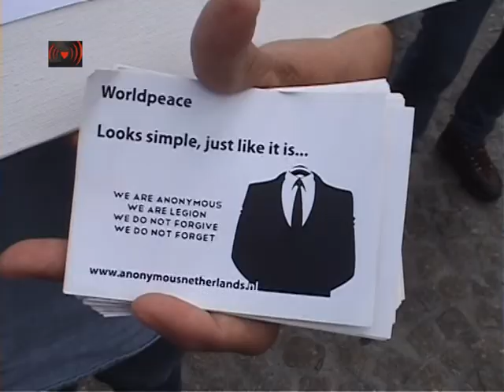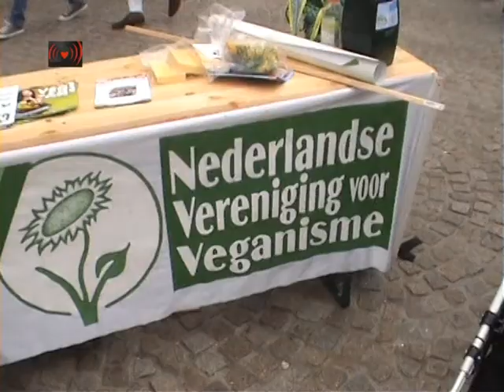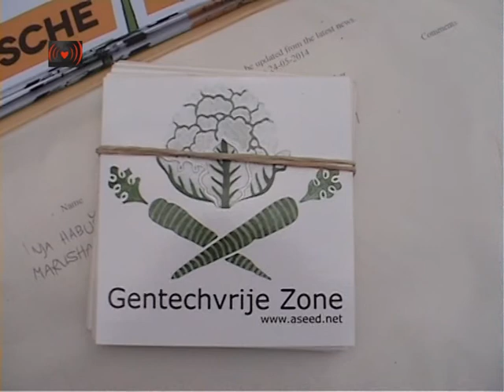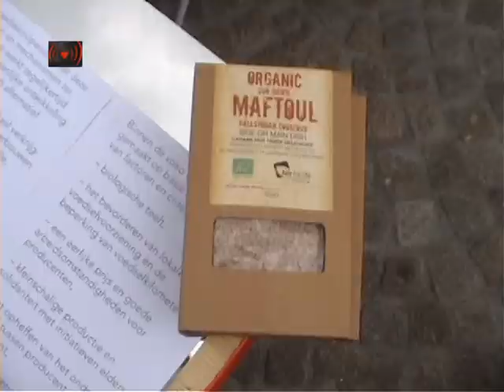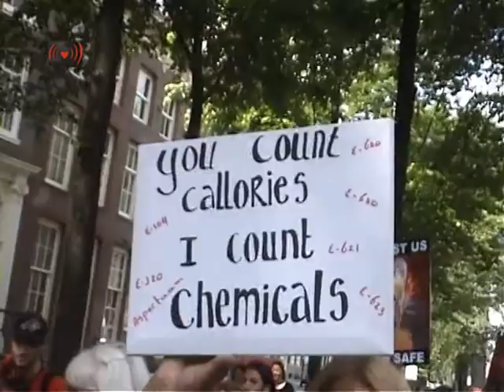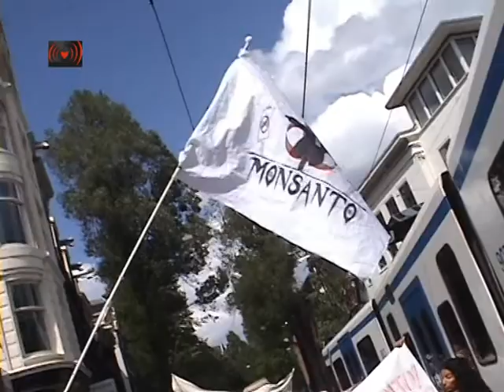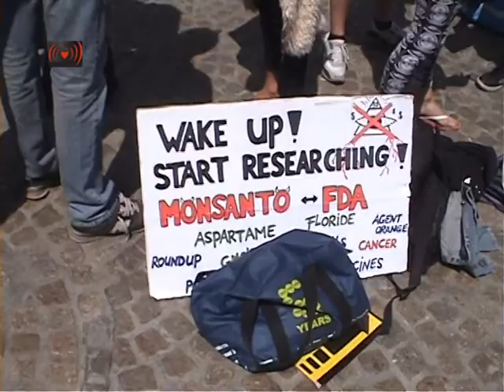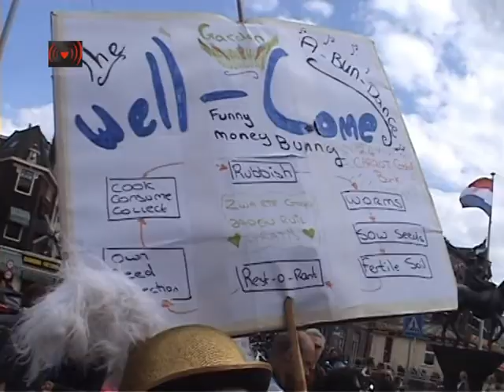March Against Monsanto Amsterdam.Deel 1:Toespraak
Wat een geweldige dag bij het MAMA Festival op de Dam! Het zonnetje scheen, het podiumprogramma was leuk en gevarieerd net als alle standjes en de mars was een krachtige optocht. We zijn ZO blij dat jullie er allemaal waren en deze dag tot zo'n mooi succes hebben gemaakt!

Hierbij alvast een paar foto's die vrienden van ons hebben geschoten. We willen heeeel graag zoveel mogelijk foto-materiaal hebben zodat we mooie collages en filmpjes kunnen maken. Je maakt ons er super blij mee!

We hebben ook genoeg donaties opgehaald om uit de kosten te komen! Super bedankt allemaal voor jullie bijdrages We willen ook de Theaterstraat nogmaals bedanken voor het regelen van het geweldige podium en Kollektief Rampenplan voor de soep. En natuurlijk een super big thanks aan iedereen die op het podium heeft gestaan en achter de standjes! Er komen snel meer foto's en een verslag van al het moois dat jullie hebben neergezet.

Lieve mensen, thanks for making this day unforgettable!

Liefs,
MAMA